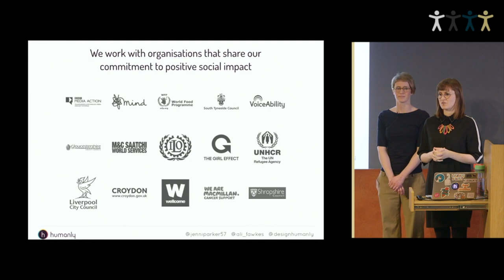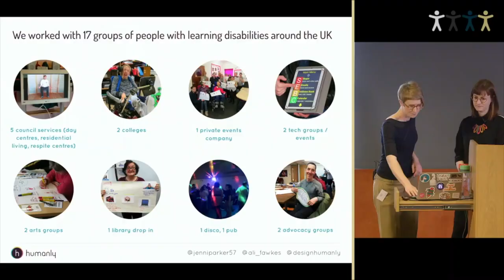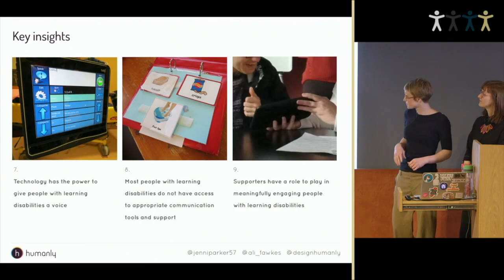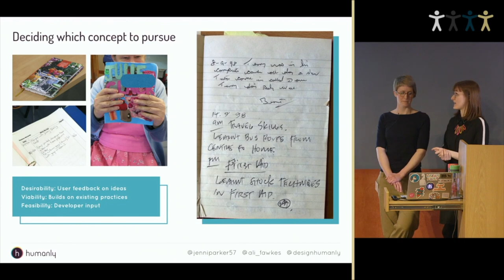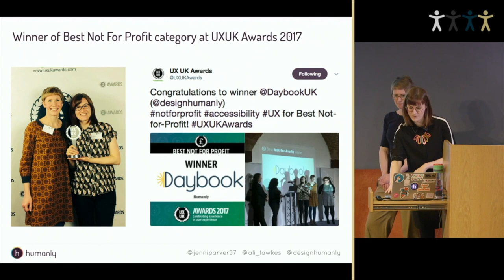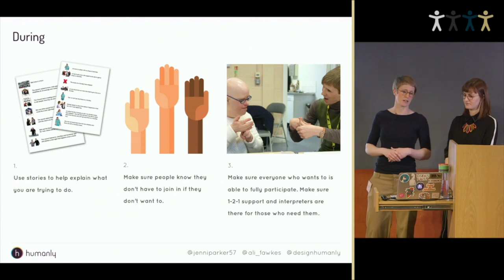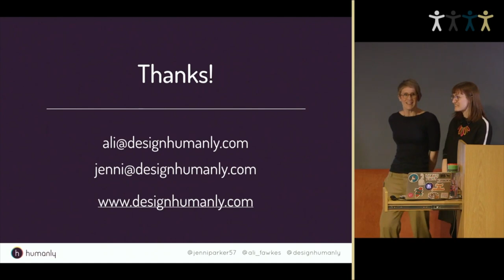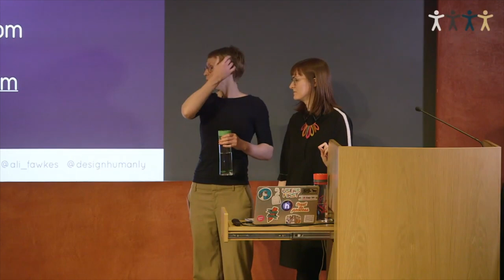Designing with and for people with learning disabilities, Jenni Parker and Ali Fawkes, Humanly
Humanly has worked on a number of projects that aim to improve relationships between local authorities and citizens with learning disabilities. To do so we have developed a unique methodology for designing with and for people with learning disabilities that is fun, engaging and empowering for participants. We have continuously iterated on our methodology based on what has worked and what hasn't worked, leading to pivotal insights about how to engage people with learning disabilities in a truly meaningful way.

This practical talk will include guidance on the do's and don'ts of effectively involving people with learning disabilities in research and design activities. You will find out how our work led to the development of Daybook, a digital diary that was co-created and tested with people with learning disabilities, and how you too can design with and for people with learning disabilities.

Jenni Parker is the founder and director of Humanly, a design studio specialising in human-centred design for social impact. She is passionate about the power of human-centred design to develop solutions to some of the world's most pressing problems, and to transform the organisations that are at the front line of addressing these challenges.

Ali Fawkes is a Social Innovation Consultant at Humanly. She is an expert communicator who specialises in designing creative and inclusive approaches to research, co-creation and prototyping. During Ali’s diverse career she has worked as a teacher in specialist schools; at the national charity VoiceAbility and as Asperger's Syndrome Project Officer at the University of Cambridge.